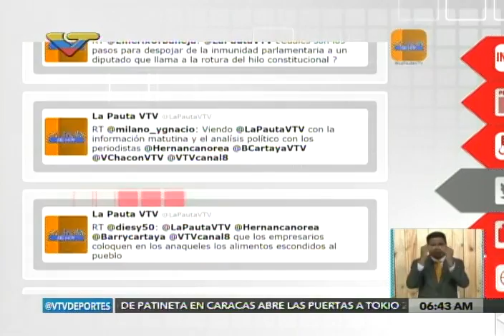Enrique Tineo, abogado constitucionalista, entrevistado en La Pauta del Día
31 de octubre de 2016, sobre el golpe parlamentario que intenta la oposición desde la Asamblea Nacional contra el Presidente Nicolás Maduro.